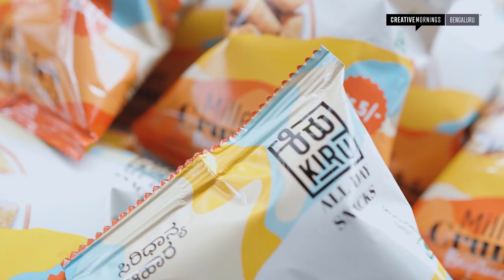Creative Mornings: Carl Malamud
Talk at Gandhi Bhavan in Bangalore by Carl Malamud as part of the Creative Morning's series on vision.

Video produced by TEEPOI and hosted by Karishma Rao.